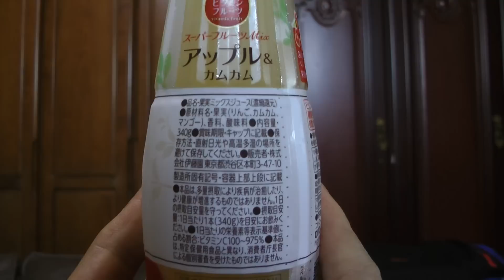伊藤園のアップル&カムカムのジュースを飲んでみた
伊藤園のアップル&カムカムのジュースを購入し飲んだ感想を解説した動画です。